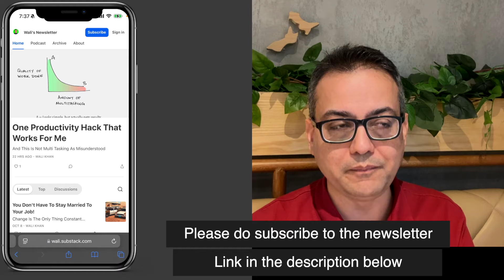Story - From 9-5 To An Entrepreneur | Wali Khan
How Ali has made money through Linkedin leads is very interesting and all walks of life can get leads / job offers from linkedin if use properly.

Join WhatsApp community around multi topics splitted in groups (Investing in stocks, personal finance, productivity, content creation, Dubai real estate, Immigration & more) for like minded people

📈 SARWA (Get 50 USD on when you invest more than $2500, CODE: KHAN1890)
💶Get up to $1000 of free IBKR stock when opening an account at Interactive Brokers!

* Terms & Conditions apply for the referral bonus for each platform. Investing carries inherent risk, please know your downside beforehand.